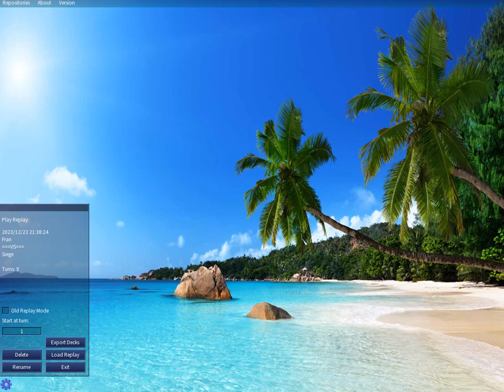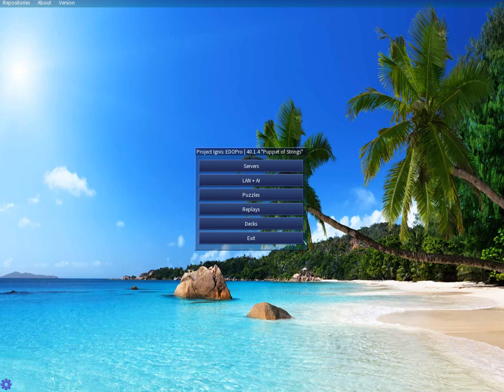Fran (Yugi) vs Siege (Kaiba) 2023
Yu-Gi-Oh! Theme